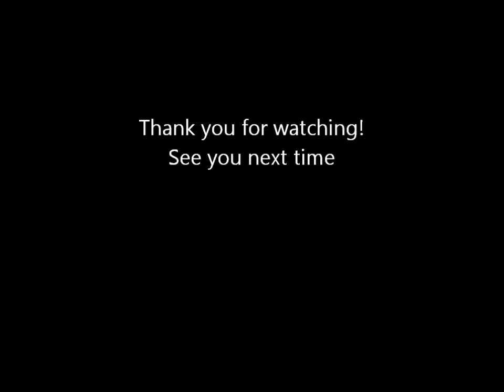MW3 Striker: 2 doubles1triple ACR: Hip Fire Triple Kill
Players: thatchbro and Grulgur